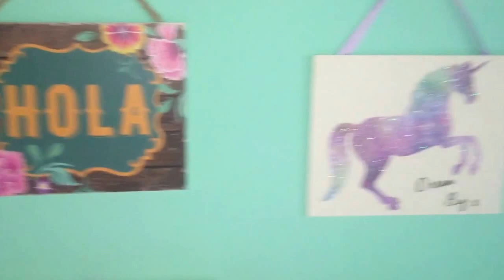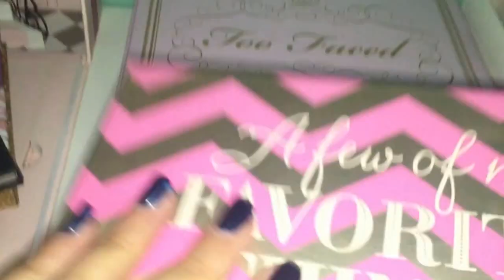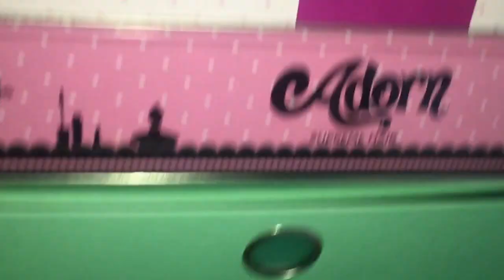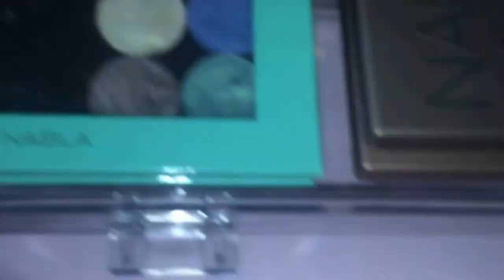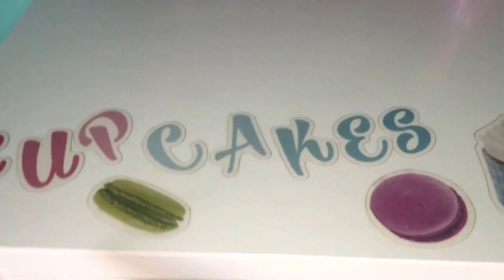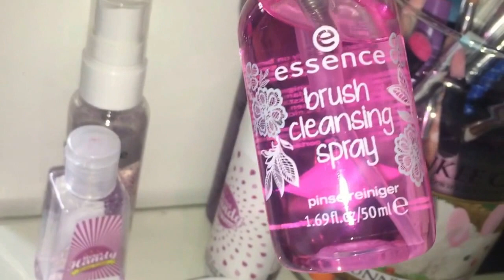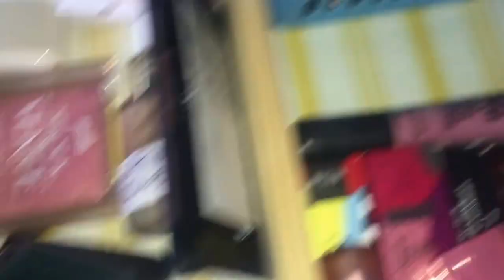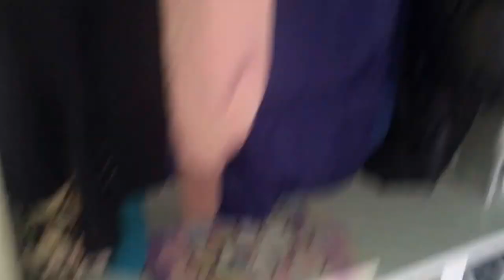MAKE-UP COLLECTION 💄💅🏻 novembre 2016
ciao ragazze,
perdonate il video lunghissimo ma .. ho cercato di mostrarvi tutto nel dettaglio !!

COME SEMPRE VI RICORDO CHE POTETE TROVARMI...

UN BACIO E FATEMI SAPERE CHE NE PENSATE !!!